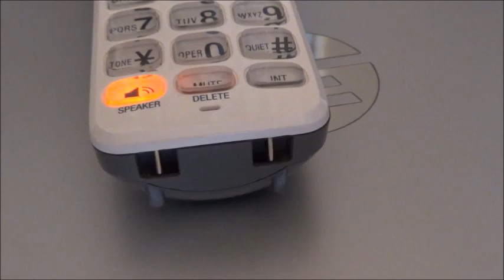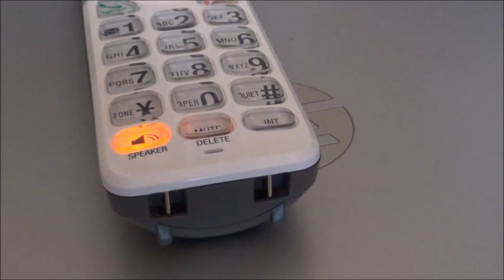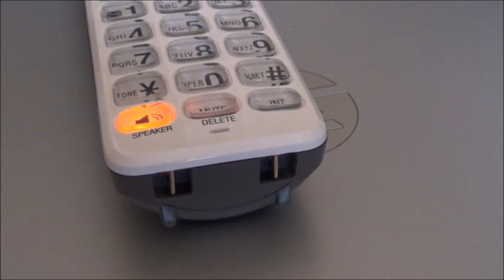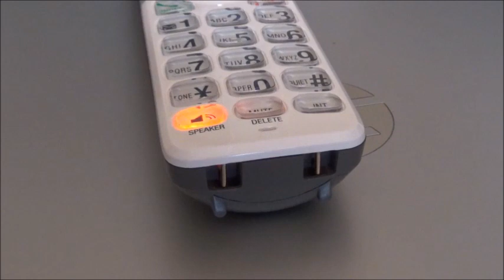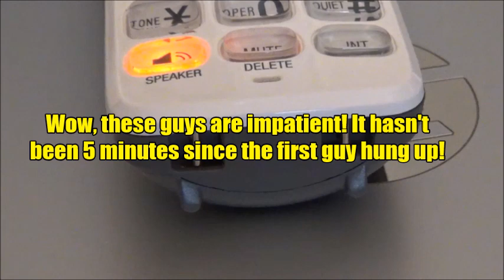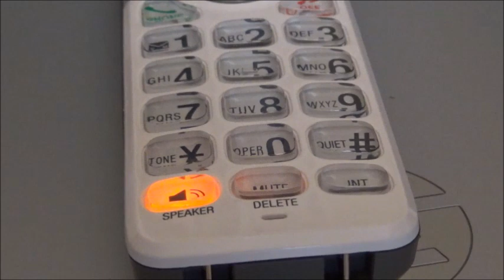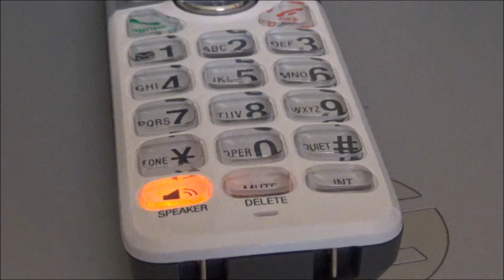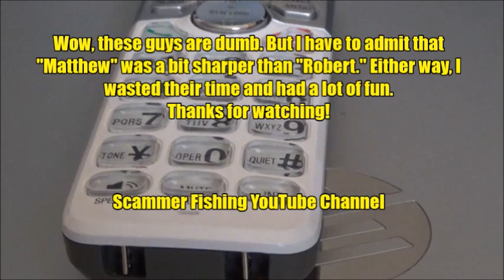TWO MORE SCAMMERS FROM JAMAICA GET OWNED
I've been getting a lot of calls lately from Jamaican scammers. Here are two more greedy thieves who got their time wasted.